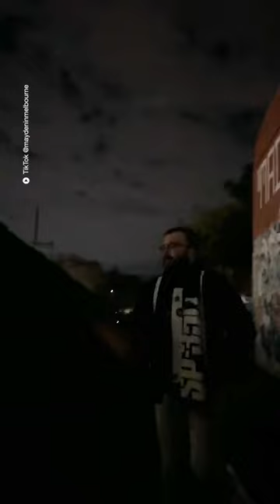Wild moment commuters jumped from Melbourne train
Lengthy train delays inspired eager footy fans to disembark between stations.